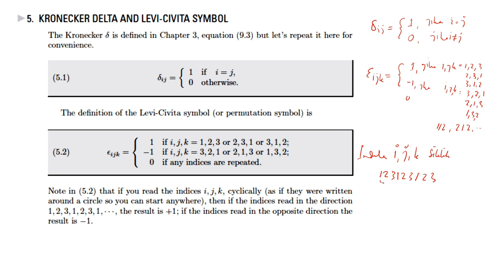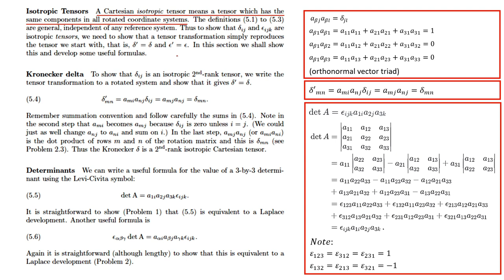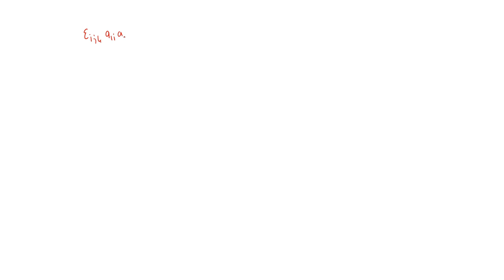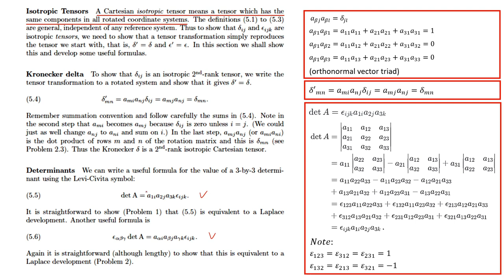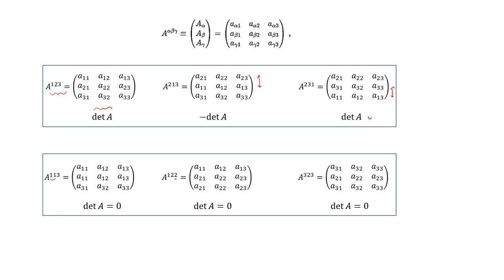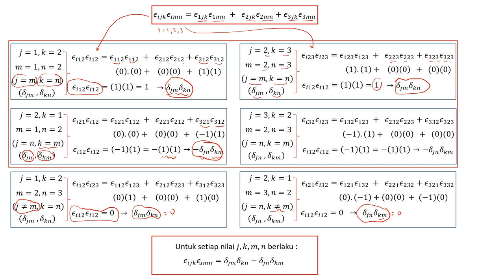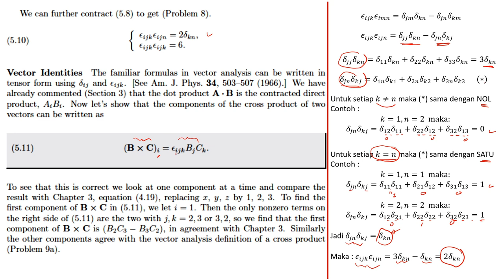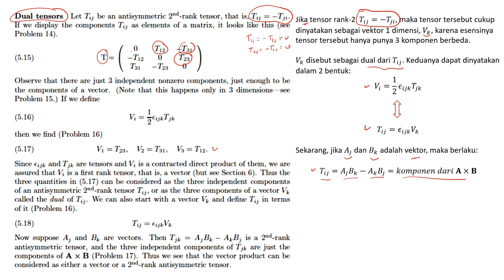Delta Kronecker Dan Simbol Levi Civita